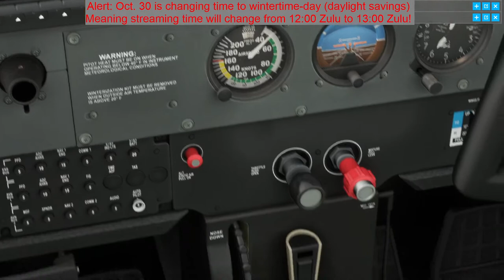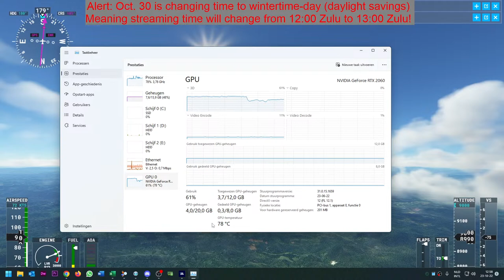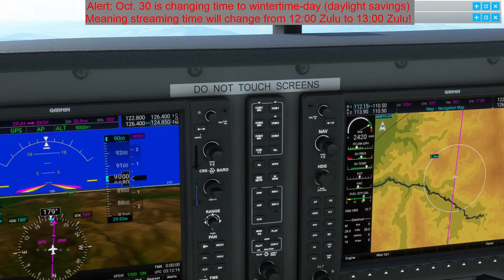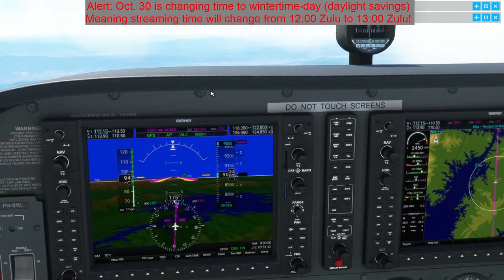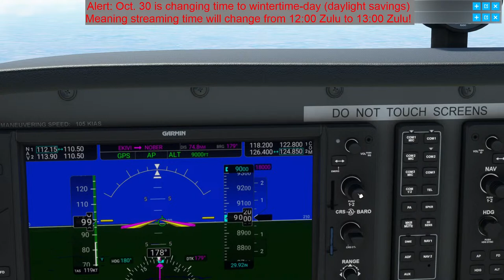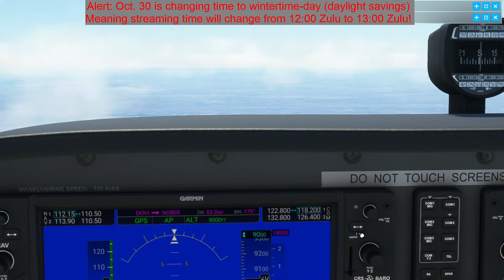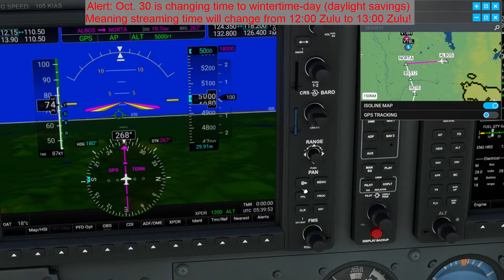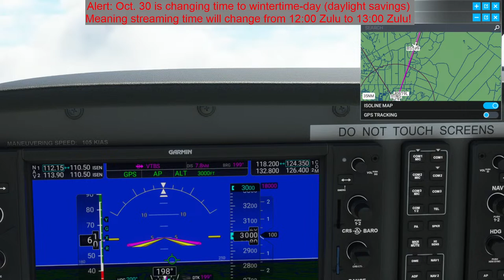Flying a Cessna 172 around the world! ZPJH to VTBS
Hi all, this is the next flight on my mission: Flying a Cessna 172 around the world! This will be 130 flights!
Today is leg 50 of roughly 130, from Xishuanbama Gasa in China to Suvarnabhumi Airport in Thailand!

I do not have any rights, they do. Please support them!

Where ever possible, I will be on the VatSim network!
If you hear callsign PH-BVL, that'll be me :-)

All flights will be streamed on YouTube, providing my connection is stable enough.
You're welcome to watch, comment and / or join, and talk on Discord! :-) (if it doesn't interfere with vatsim communications!)